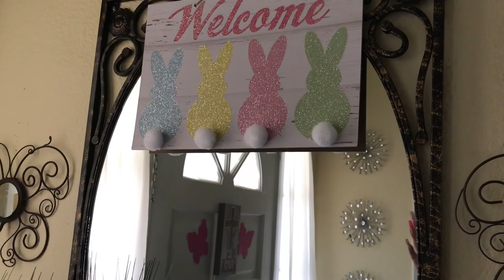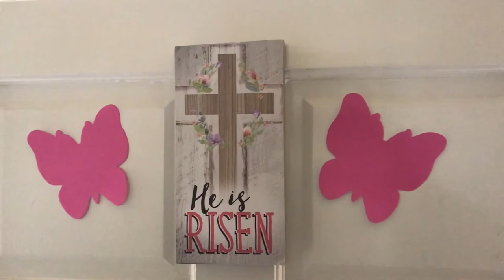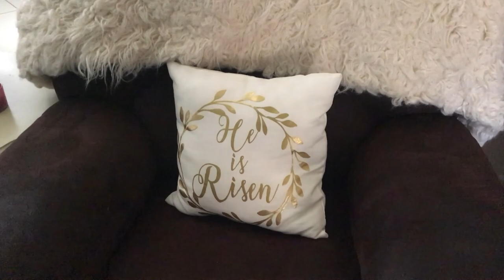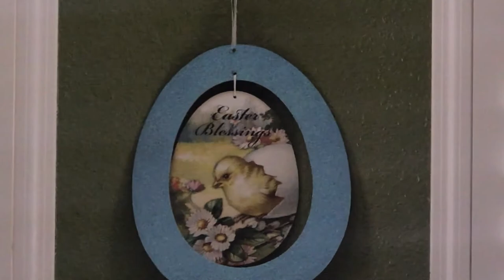🌸SPRING🌼 HOME TOUR 2019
HAPPY SPRING!! Today's video I'm sharing my spring home tour!

HomeDecoratingwithLiz
39341 Thames Court